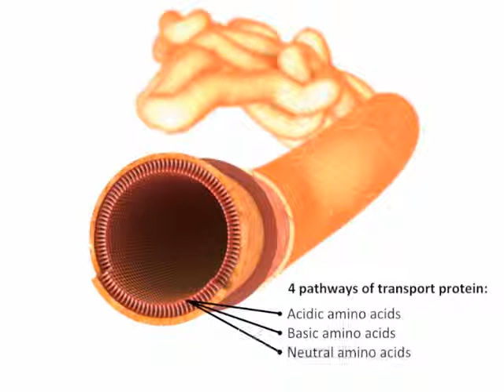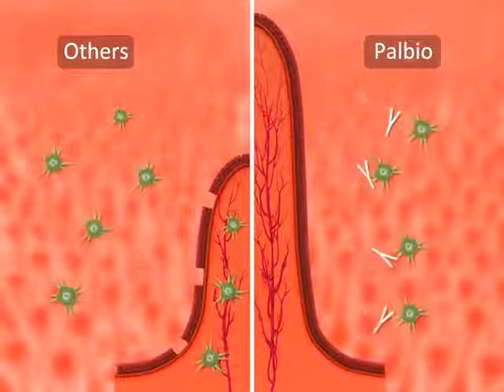Palbio™, a high-quality protein to increase feed intake and digestibility - Bioibérica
Palbio™ is a source of high-quality protein obtained from fluid-bed dried hydrolisate from porcine intestinal mucosa. It aids in increasing feed intake and diet digestibility thanks to its exceptional characteristics, improving the production parameters and health of the animals (porcine, poultry, aquaculture, ruminants and pets).